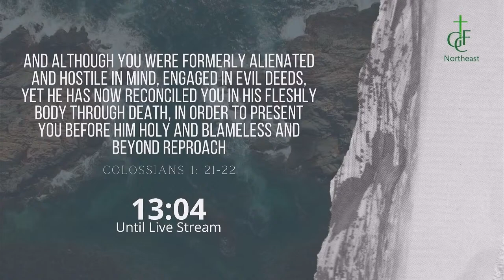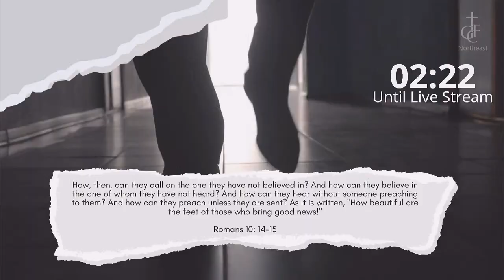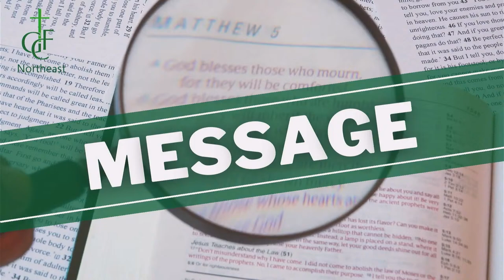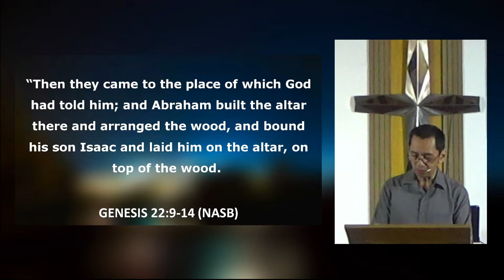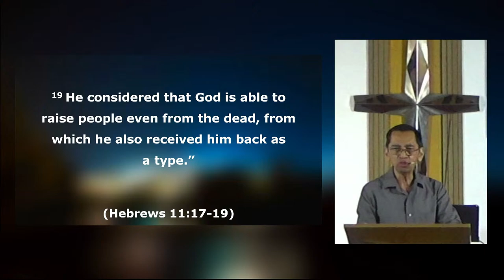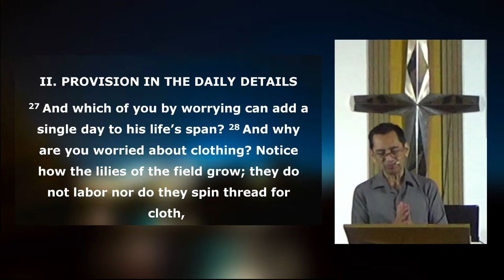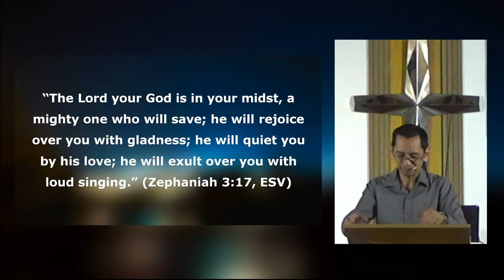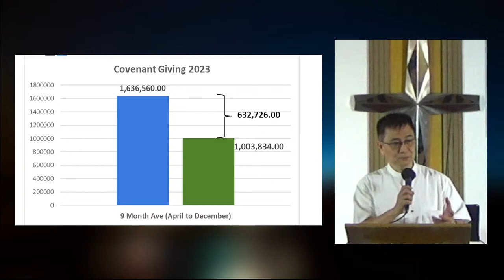GCFNE Live Service 01.14.2024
YAHWEH JIREH: THE LORD WILL PROVIDE - Genesis 22:1-14

Sermon by Pastor Boyet Gonzales Jr.

Sunday  Worship Service: 10:00 A.M. Via Our Facebook Page and YouTube Channel
Youth Fellowship: Every 2nd and 4th Sunday 2-4 P.M.
Prayer Meeting: Wednesday 7:00 P.M.
Men's Fellowship: Saturday 7:00 A.M.